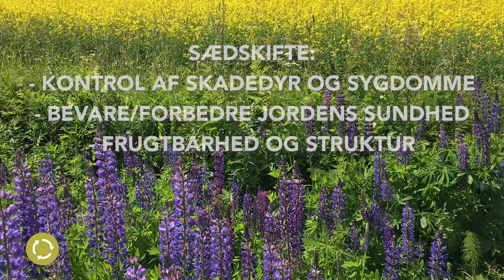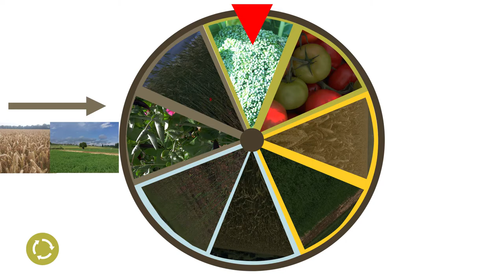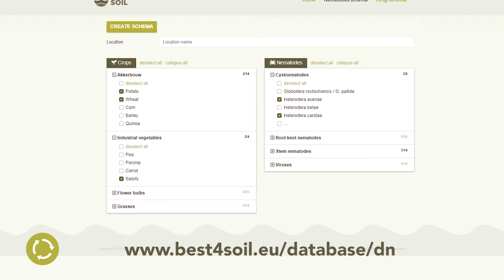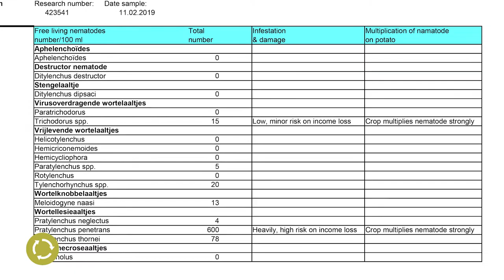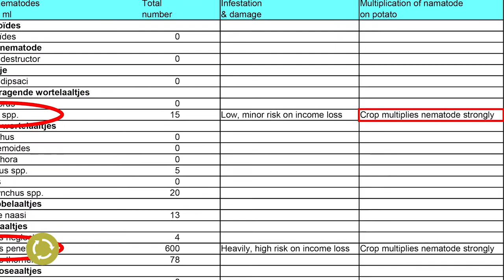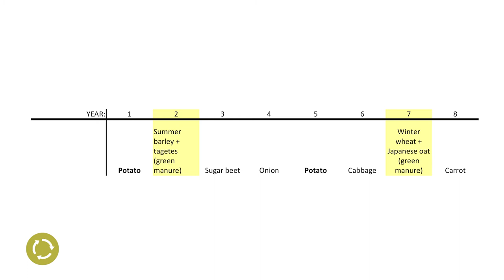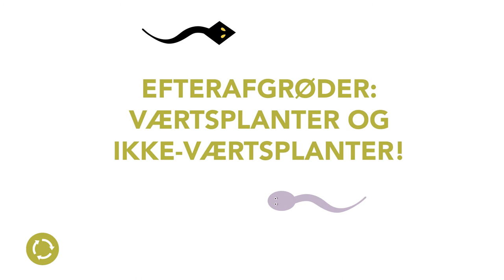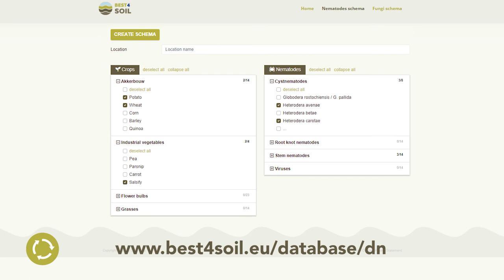Best4Soil: Sædskifte – Praktisk Information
Et sædskifte er basis for en sund jord med et minimalt tryk af sygdomme og skadedyr. At designe et godt sædskifte kan være udfordrende og kræver en god forståelse for de lokale forhold og andre krav Hvorfor og hvordan et godt sædskifte laves, er vist i denne video.